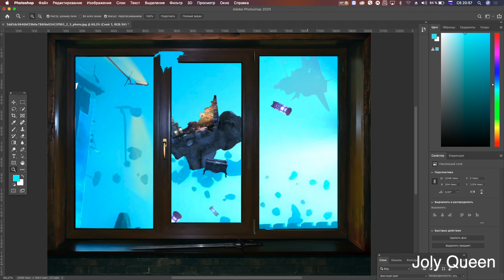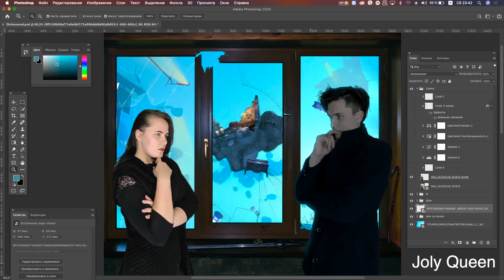Speed Art Dishonored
Попробовал сделать арт в стиле  Dishonored, используя пространство "Бездна"